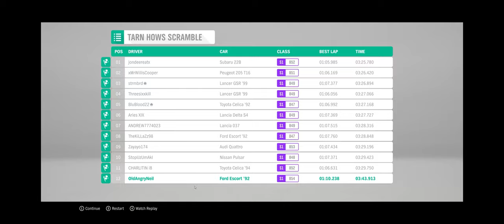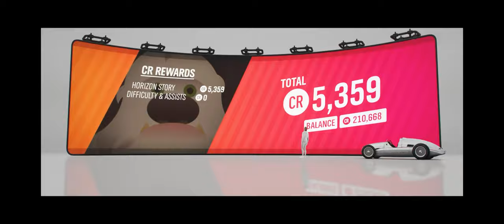Forza Horizon 4, PC, 3440-1440 Ultra, Starting out, Newbie first play, EP01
So, driving games is a bit of a new adventure for me, but I saw a few videos for the new Forza game and loved it, so here's my gameplay. I do win one or two races and it's all on EASY! Hope you enjoy the beauty and excitement that I felt playing this!